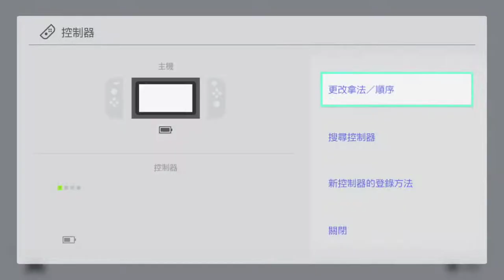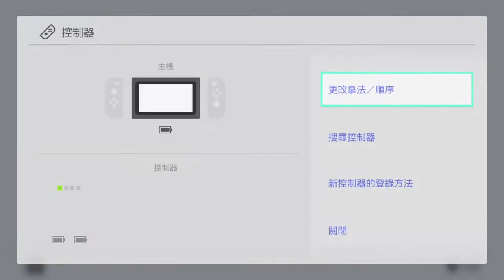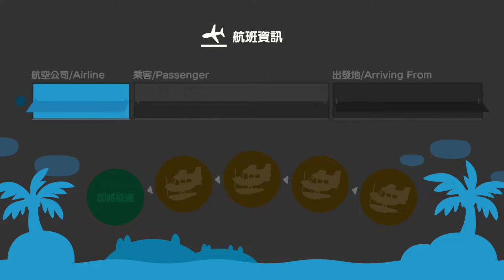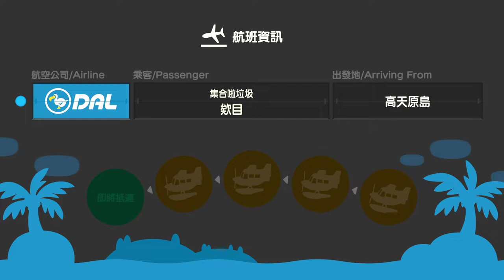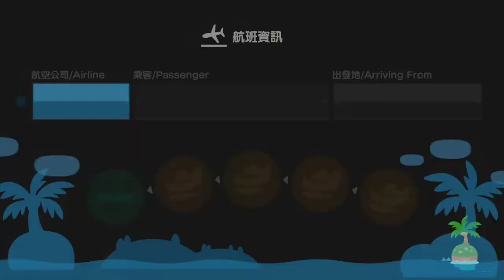【繁星】Minecraft 週一 輕鬆生存&動物森友會 Day 17 2020 4 20